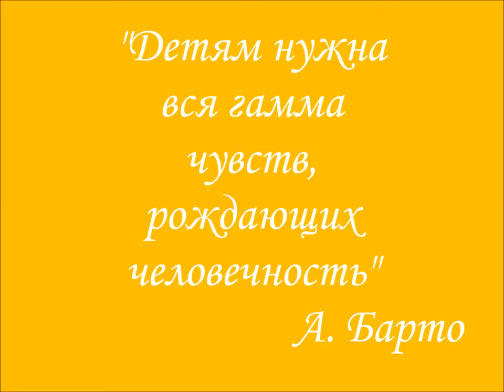К 110 летию со дня рождения Агнии Барто